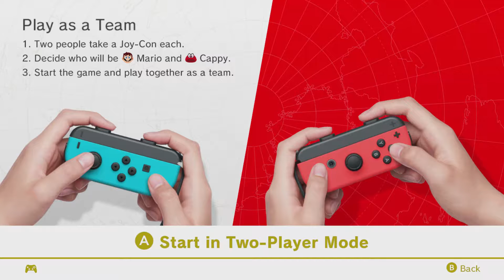Super Mario Odyssey two player adventure ep6 (plantalones)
grab your plantalones and join me and the homie Jacob as we traverse the bramble of the forest in Wooded Kingdom.